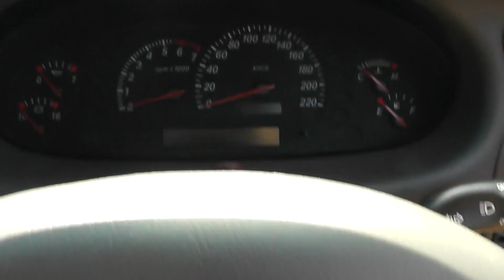Ford au exhaust system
Installed a redback 2.5" exhaust, Sounds grouse! sorry about short video, No fuel lol
The exhaust is a High Flow 2.5" Exhaust, Sounds fucking amazing
Ford au exhaust
ford au highflow exhaust